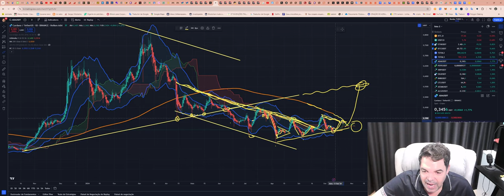Cardano (ADA) - Análise de hoje, 11/10/2024!